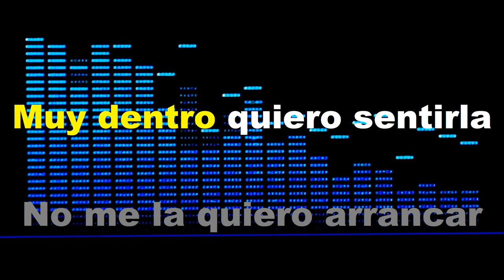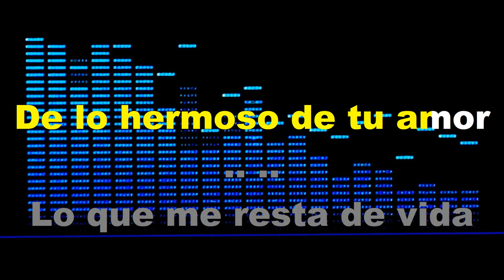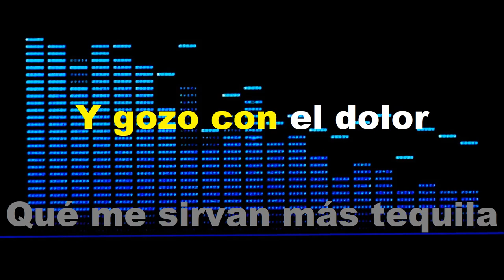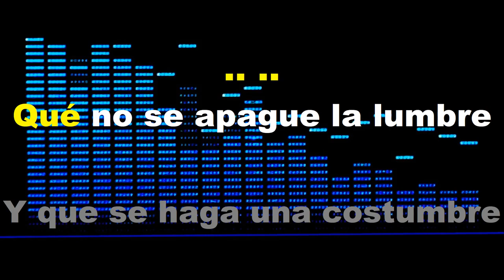Que No Se Apague La Lumbre - KARAOKE - Estilo Campirano